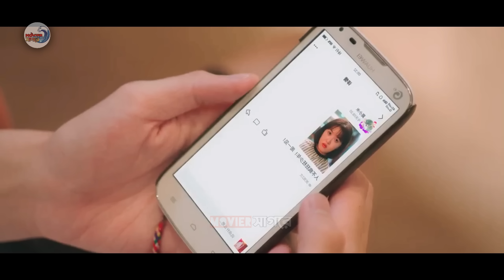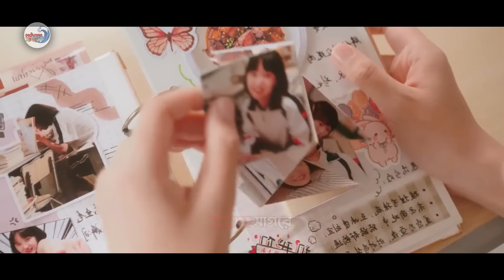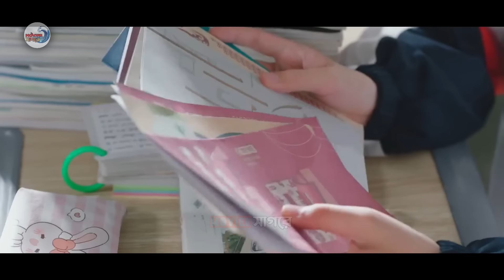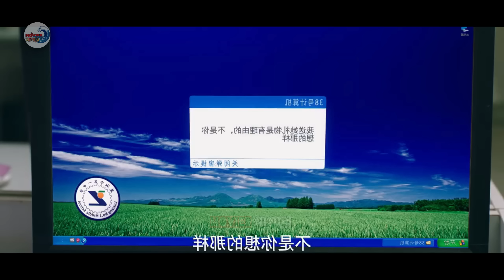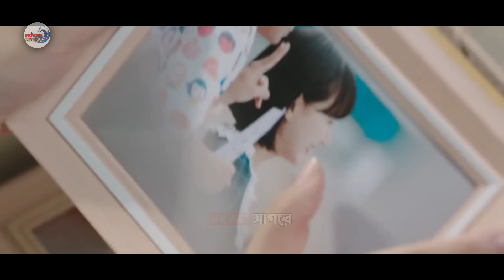রোমান্টিক হাইস্কুল ড্রামা 😜 The Promise of Growing Up Together New Chinese Drama Explain In Bangla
রোমান্টিক হাইস্কুল ড্রামা 😜 The Promise to Growing Up Together New Chinese Drama Explain In Bangla

Credits:-
Drama Name - The Promise of Growing Up Together (2024)
Genre -  Youth
Original Network - iQiyi
Country -  China
Image and footage source belongs to real owner.

New Chinese Drama Explained In Bangla
Korean Drama Bangla Explanation
Chinese Drama In Bangla
Drama In Bangla
The Promise of Growing Up Together New Drama Bangla Explain By Movier Sagore
The Promise of Growing Up Together explain in bangla